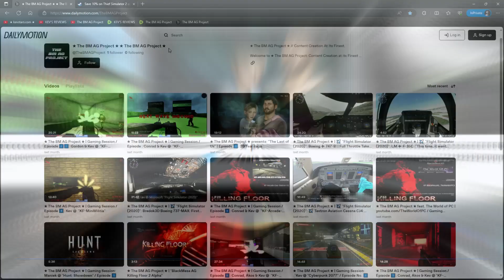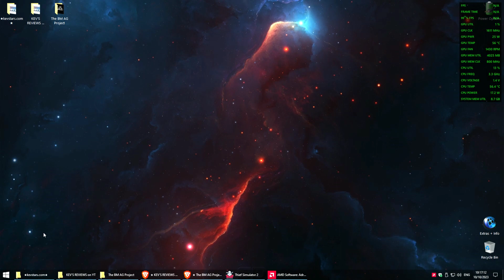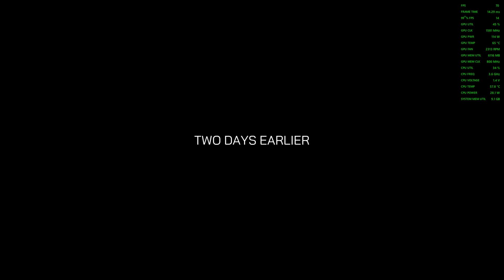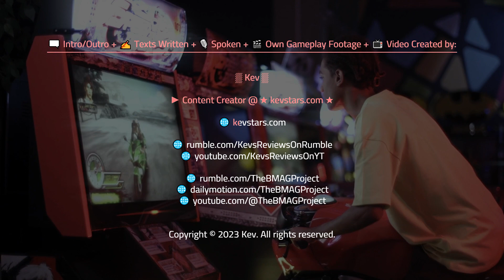Windows X-Lite Optimum 10 v3.10 x64: A Thief?! 😨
Windows X-Lite Optimum 10 v3.10 x64 (Windows 10 Pro 22H2 / 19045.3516): A Thief?! 😨 / ★ KevStars ★ presents "Thief Simulator 2" v1.0 | Gaming Session Episode #️⃣27

✅ As always, only and exclusively @ ★ kevstars ★ and only for my 💯 Subscribers.

ℹ️ My mid-end main rig specs:

• AMD Ryzen 5 3600X (6-Core CPU @ 3,80 GHz Base Speed)
• AsRock AMD Phantom Gaming X Radeon RX Vega 56 HBM2 8 GB
• G.SKILL Aegis 32 GB DDR4 RAM (Dual-Channel 2 x 16 GB @ 3000 MHz)
• Crucial P5 NVMe M.2 SSD 500 GB + several other internal SSDs

ℹ️ Find Windows X-Lite Optimum 10 v3.10 x64 here: 🌐 | 🌐 windowsxlite.com

🗨️ Intro/Outro + ✍ Texts Written + 🎙️ Spoken + 🎬 Own Gameplay Footage + 📺 Video Created by:

▒ Kev ▒

► Content Creator @ ★ kevstars ★

"Thief Simulator 2" v1.0 is developed by CookieDev & Ultimate Games S.A. and published by PlayWay S.A.

⚖️ Legal Information

ℹ️ Bundesrepublik Deutschland / Urheberrechtsgesetz (UrhG) § 23:
(1) Bearbeitungen oder andere Umgestaltungen eines Werkes, insbesondere auch einer Melodie, dürfen nur mit Zustimmung des Urhebers veröffentlicht oder verwertet werden. Wahrt das neu geschaffene Werk einen hinreichenden Abstand zum benutzten Werk, so liegt keine Bearbeitung oder Umgestaltung im Sinne des Satzes 1 vor.

✅ In Compliance with My Own ★ Kev ★ ⚖️ Terms and 📑 Conditions regarding General Public Media Uploads

🎞️ Videos, 📸 Pictures, 🔊 Sounds and 🎵 Music: Licenses and Credits @ ☆ Kev ☆

Licenses: Pexels License